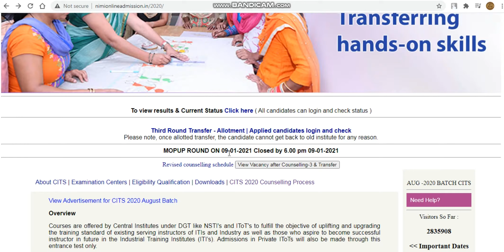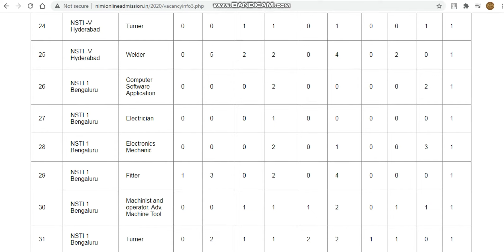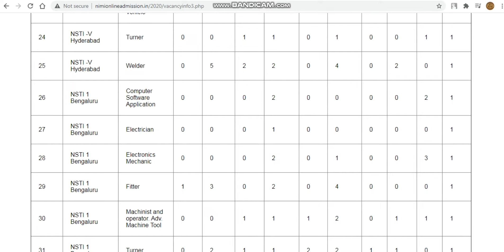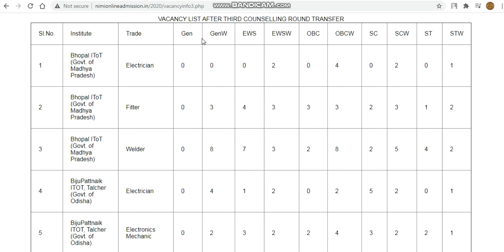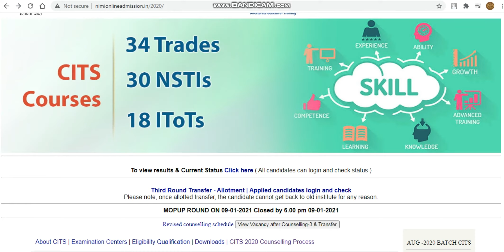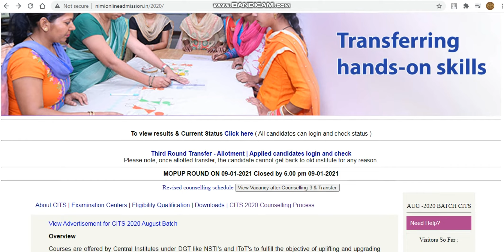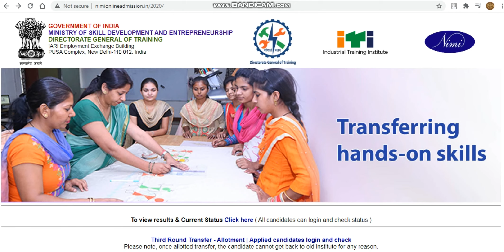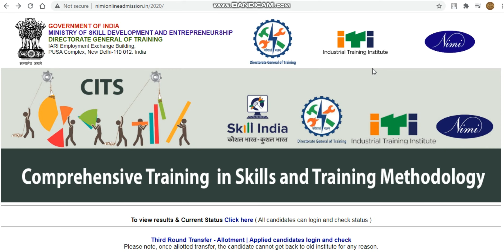cits 2021 couselling mopup round 9 jan 2021 || आगे क्या करना है? || Documents verification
most of the video has more information about do's and don't but now if you have a prefect strategy for yourplanningg then you need come with me .
we will take more important  notes for you.

whatsapp link pdf link in whatsapp and contact on whatsapp so join this

बदल जाती हैं लकीरें भी
उन माथों की जिनके हाथ नही होते।.
आओ ओर देखो अपने भविष्य को हमारी मेहनत से खोजी गयी आपके लिए ये किताबें.
to complete your dream if you want to see how to study with more with me
you should follow my books for best and your dream success .
these links are here for books and other if you a serious students.

UPSC /IAS/PCS /SSC/OTHER GOVT EXAMS BOOKS .
Certificate Physical And Human Geography
Ethics, Integrity & Aptitude:

ncert books list

Geography NCERT Book Set Class 6-12 - NCERT

NCERT History Books Set of Class - 6 TO 12

NCERT Economics Book Set for Class 9 to 12

dristi ias book list

Bhartiya Itihas Evam Rashtriya Andolan

Bharatiya Arthavyavastha (Prelims Practise Series)

Drishti Paryavaran avam paristhitiki (Hindi)

computer books

2300+ OBJECTIVE QUESTION ENGLISH (2687)